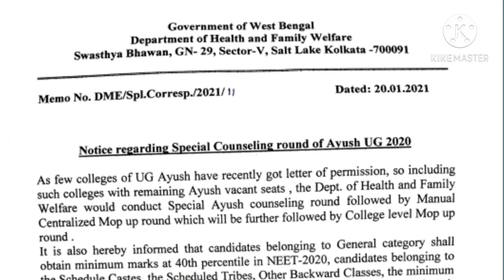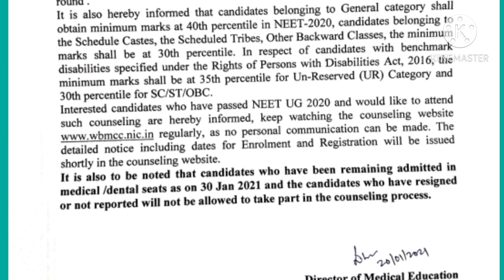Neet 2020 Good News😱🔥 Special Round of Counselling Start eligibility released😱